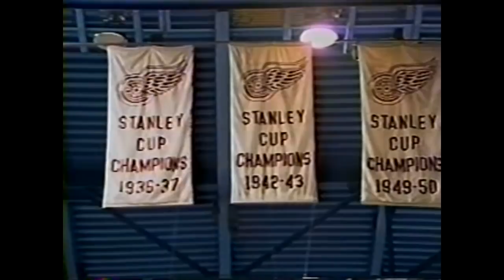1992 Playoffs: Red Wings-North Stars Series Recap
Minnesota North Stars vs Detroit Red Wings. 1992 Norris Divison Semi-Finals (Round 1)

Regular Season Records

(4) MNS - 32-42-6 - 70 Pts
(1) Det - 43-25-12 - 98 Pts

Season Series - MNS 4-3-1